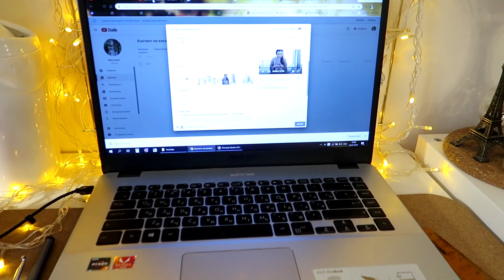Встреча с подписчицей Дашей, вяжу шапки